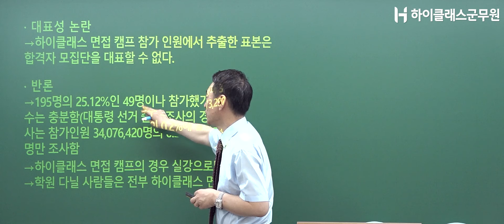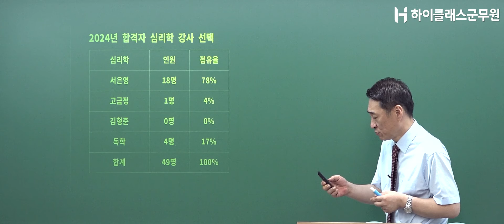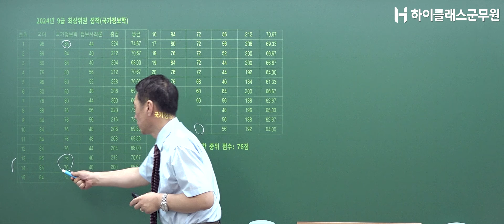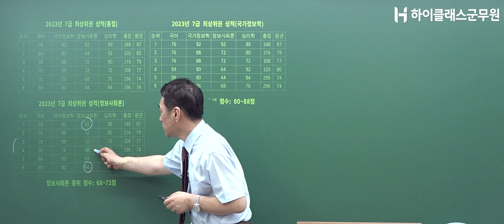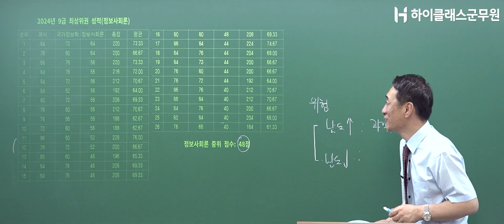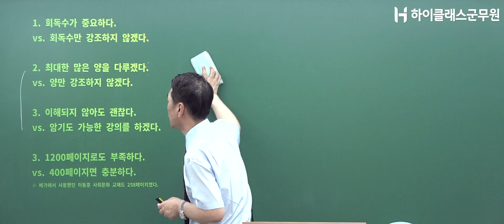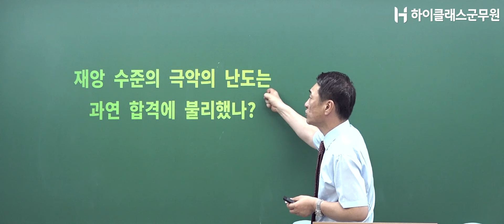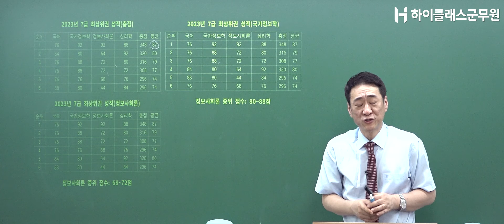2024년_정보직 합격자 최상위권 성적 분석_'재앙수준의 극악의 난도는 과연 합격에 불리했나?'-이동훈 교수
2024년_정보직 합격자 최상위권 성적 분석_'재앙수준의 극악의 난도는 과연 합격에 불리했나?'-이동훈 교수

직렬별 안내는 하이클래스군무원 홈페이지에서!